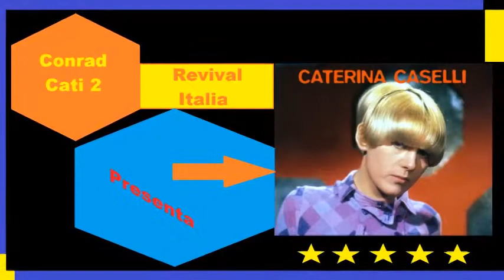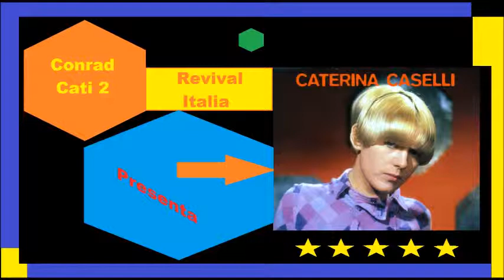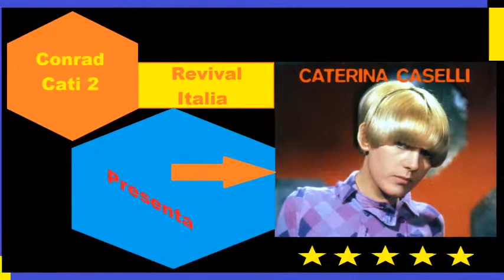Come Mai {1966} - Caterina Caselli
Canzoni Anni 60 - Play List: Italia "1966"
La Trovi nelle Play List :